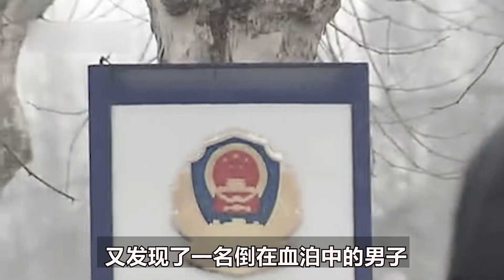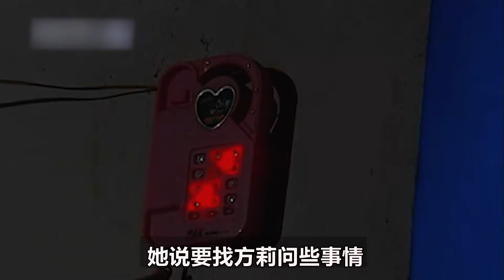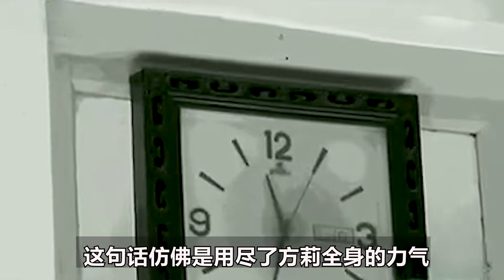男子被好哥們和妻子合謀騙了兩年，殺害了哥們后，最終和妻子和解